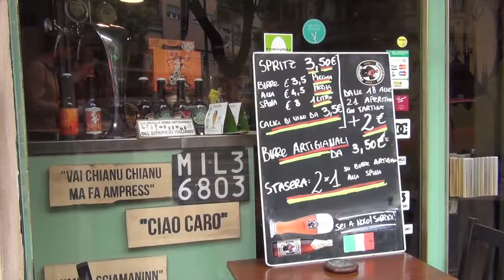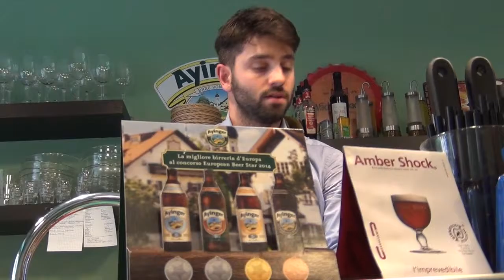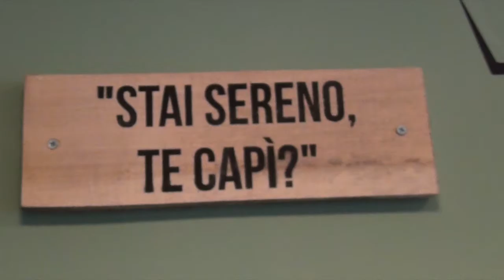Birreria 'Ghe Pensi M.I.': Matteo e il microcredito - extended vs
Matteo ha avviato la birreria 'Ghe Pensi M.I.' a Milano con il microcredito all'impresa di PerMicro. Con il supporto del suo Mentor PerMicroLab, Serge, ha progetto in lungo e in largo il suo piano di investimenti e ha gettato le basi per la sua impresa!

Ghe Pensi M.I. è in Piazza Morbegno 2, Milano.

Video credits: Dario Lo Scalzo